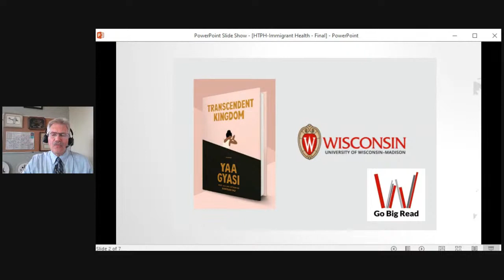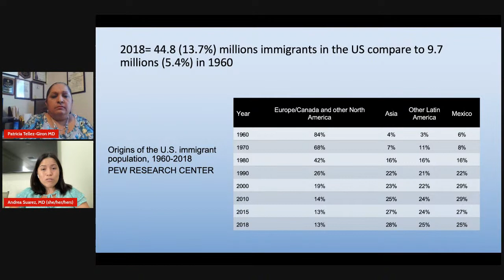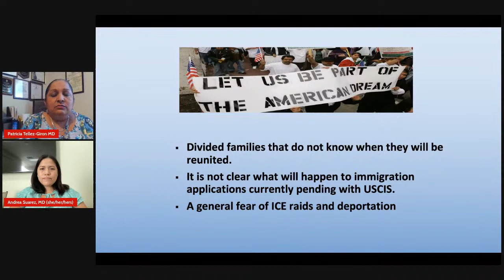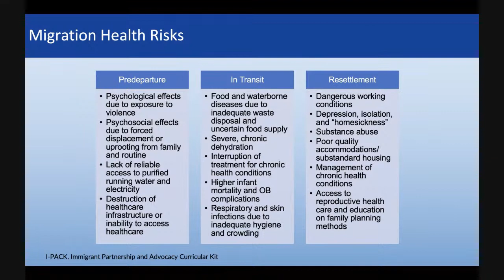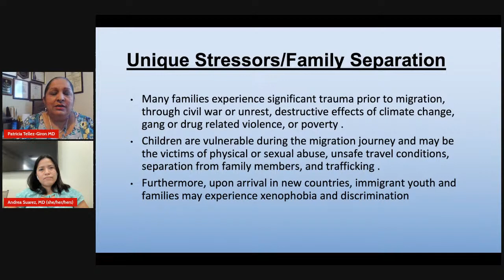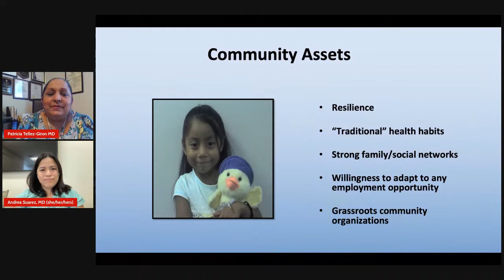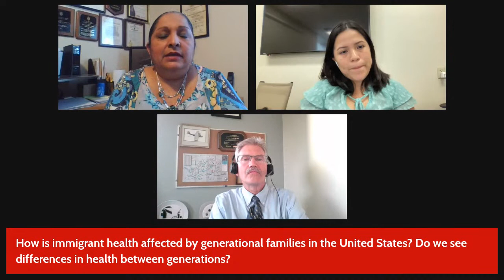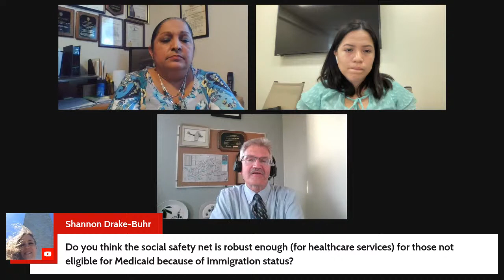Hot Topics- Immigrant Health: An Insider's View